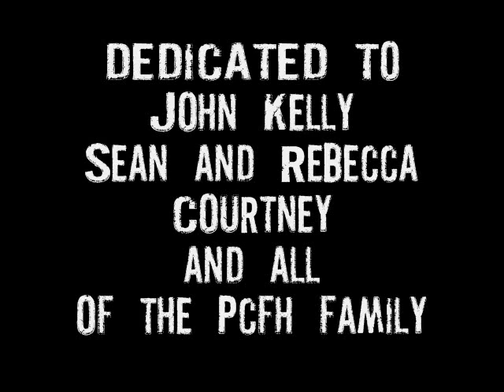Wigginstock 2010 - Slide Show overview w/ music by Duquette Johnston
We threw a party with friends and bands in Wiggins, MS Halloween 2010.